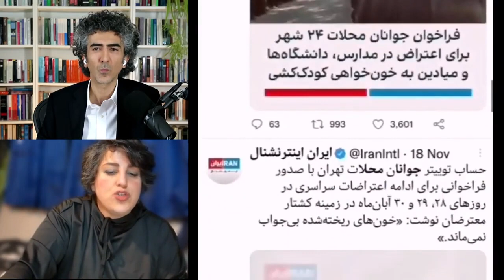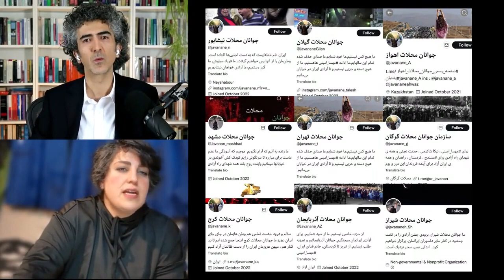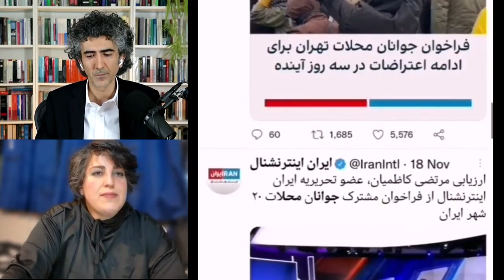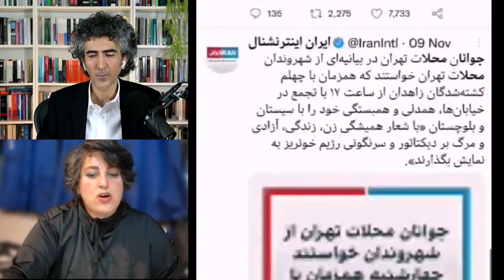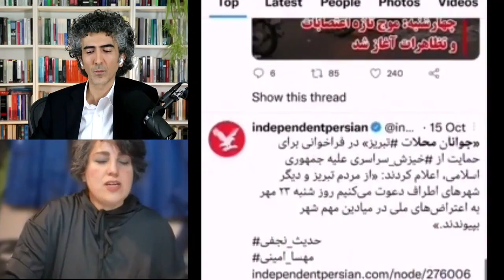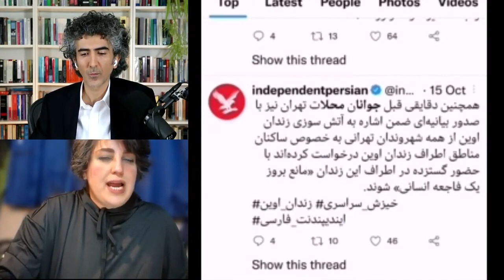اتاق عملیات موساد و تشکیل کمیته محلات در ایران